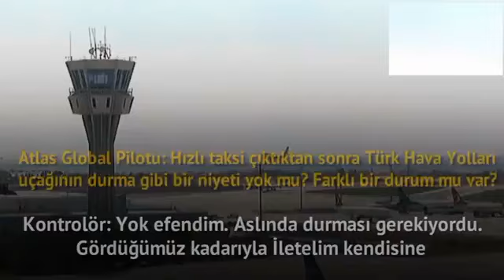8 Ağustos 2018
‎Nihat kişisinden video